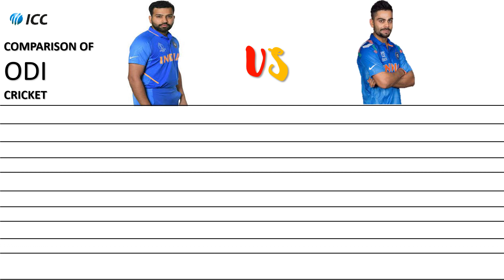Rohit Sharma vs Virat Kohli |Most runs in Odi cricket | Who is best in Odi cricket